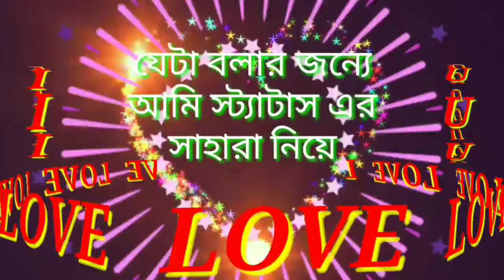bangali romantic sharye whatsapp status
Sri Graphics Studio